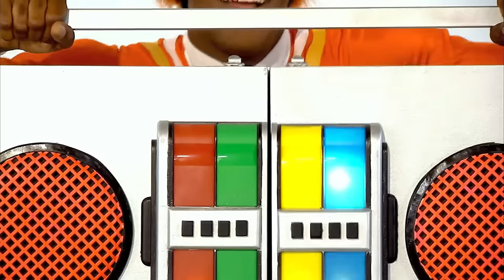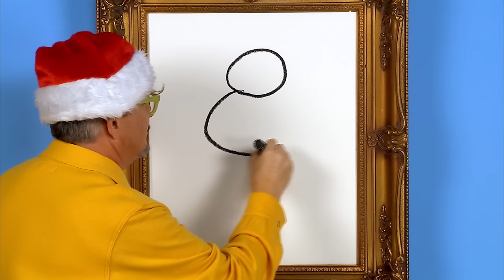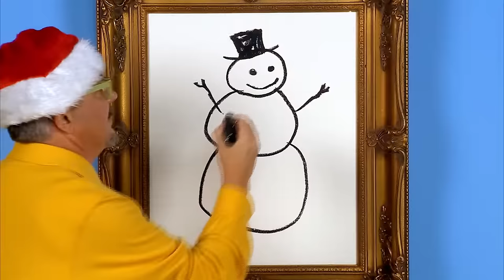Let's open our presents! | Yo Gabba Gabba! | Christmas Episode | Show for Kids